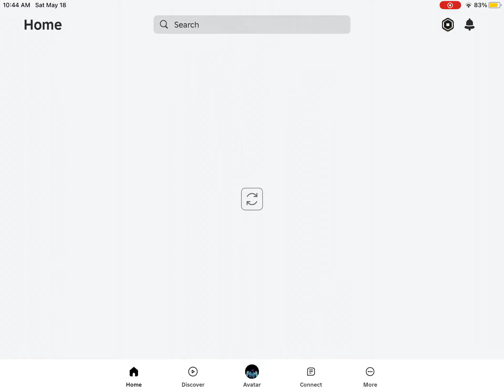Roblox down [OUTDATED]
Gg guys.